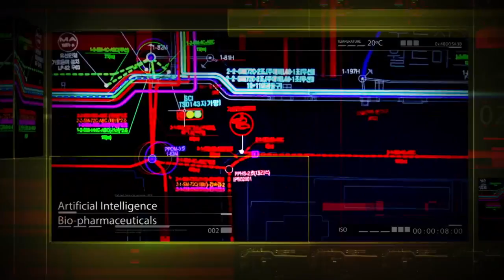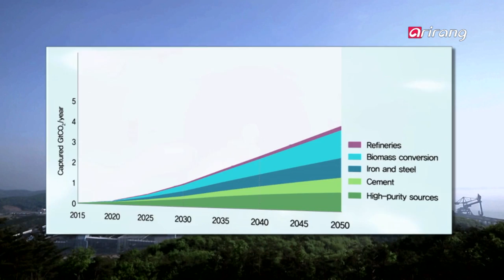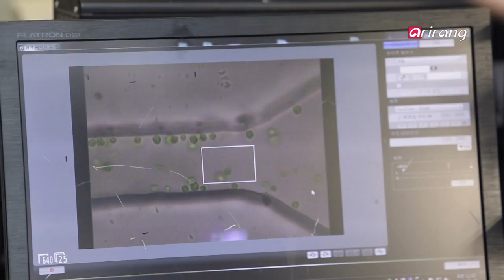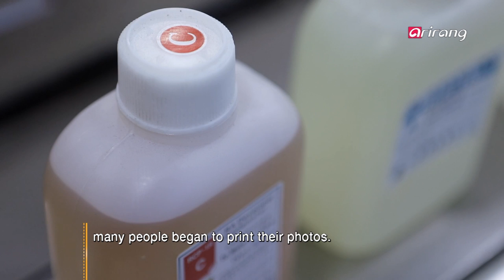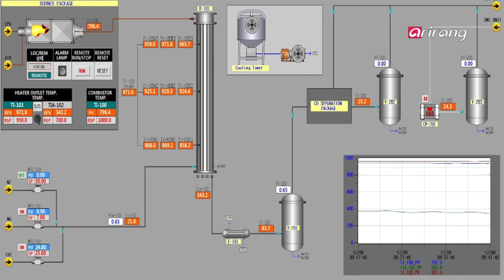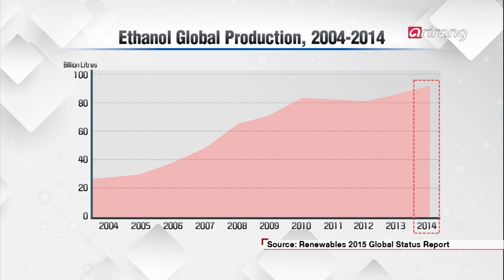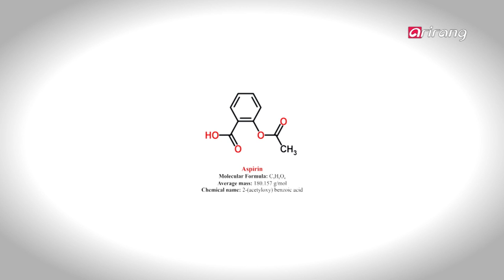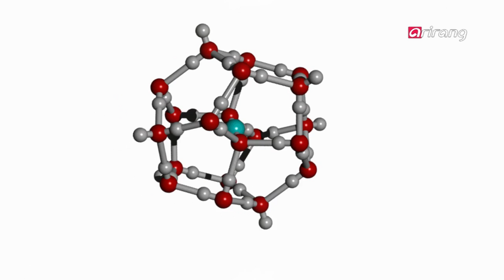Project-K(Ep.8) Rediscovery of Carbon as a Resource _ Full Episode